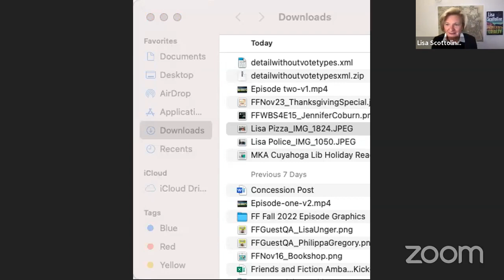"Lisa Live": Behind Loyalty - Episode Two: Center of Palermo: Quattro Conti